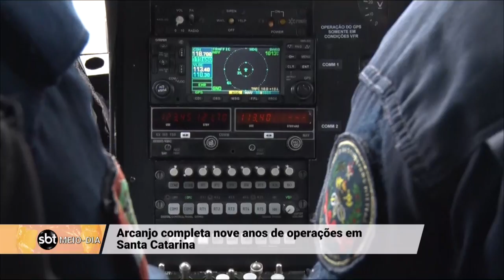Arcanjo completa nove anos de operação em Santa Catarina